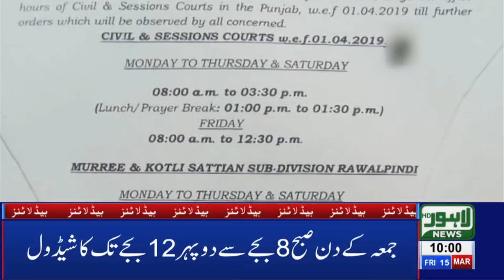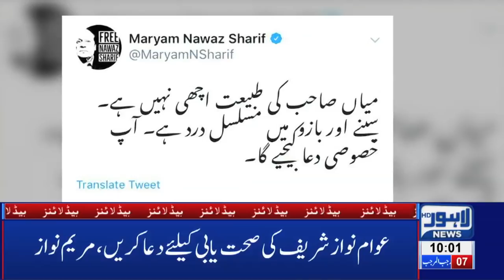10 AM Headlines Lahore News HD – 15th March 2019